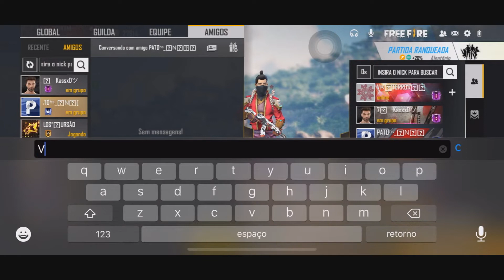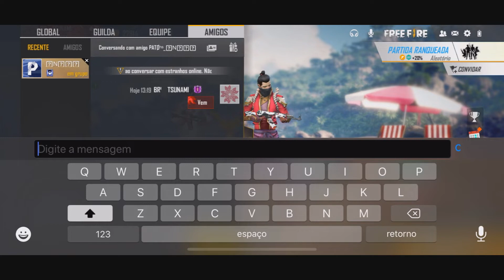DEI DIAMANTES PARA MEUS INSCRITOS MAIS HUMILDES - FREE FIRE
EAEEEE TSUNAMI, mais um vídeo pra vocês tropinha, dessa vez um vídeo diferente de como costumamos, dei certa de 320 diamantes para os inscritos mais humildes, se você quer fazer parte do vídeo e receber diamantes, não deixem de me seguir no instagram que esta abaixo e se inscrever no canal.